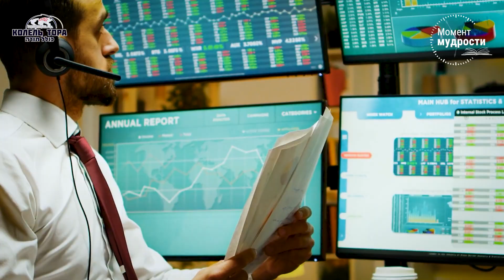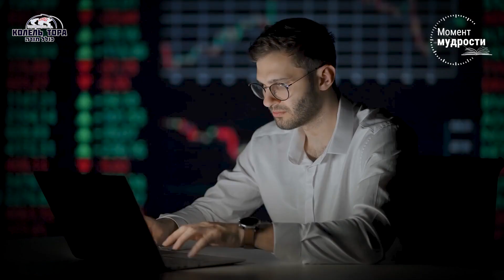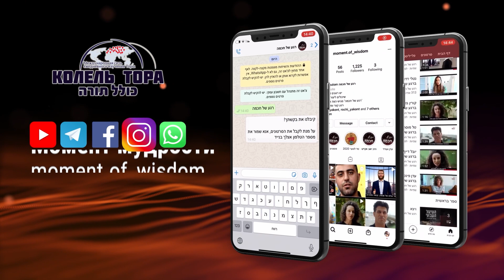Холодный расчет: как управлять делами в критической ситуации?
Преходящие кризисы в мире постоянно создают угрозы финансовой стабильности, и потому нужно уметь правильно на них реагировать. Согласно Талмуду, человек познается по трем вещам. Что это за вещи и как сохранить “холодную голову” в критической ситуации? - рассказывает раввин Гершон Коган.